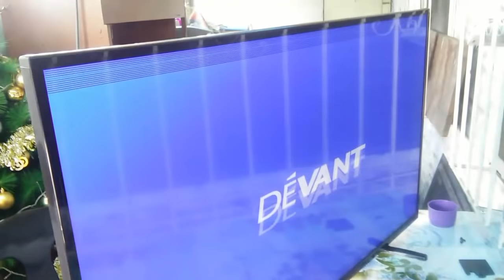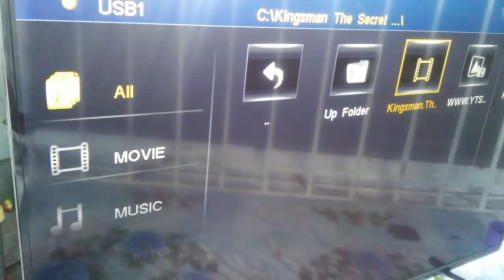Double image Devant led Tv SOLVED using masking tape